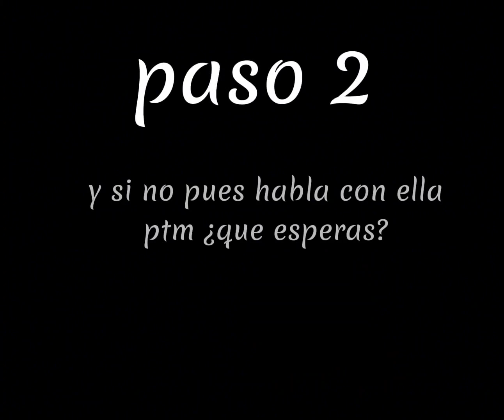como tener novia fácil y sencillo(San Valentín💗